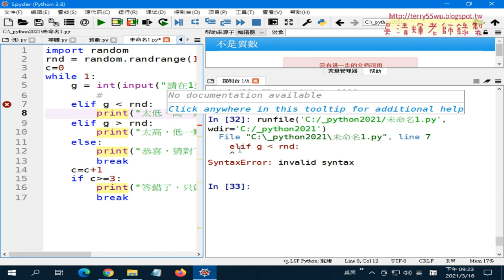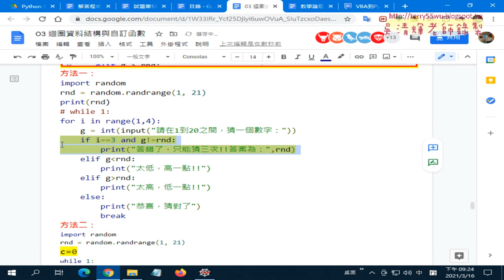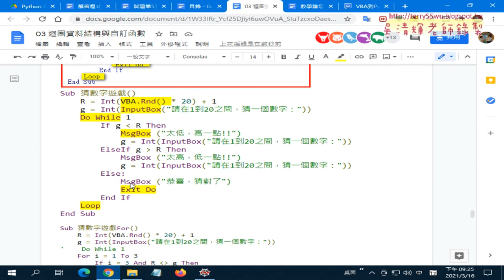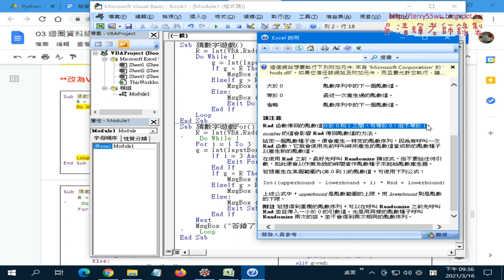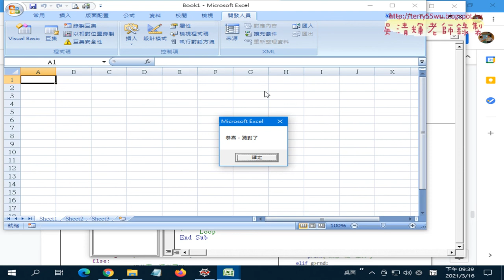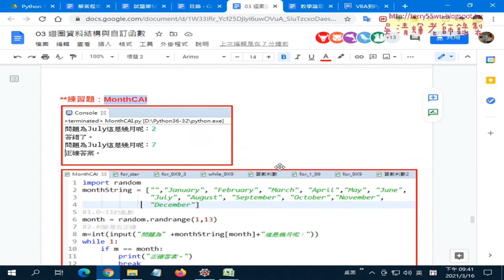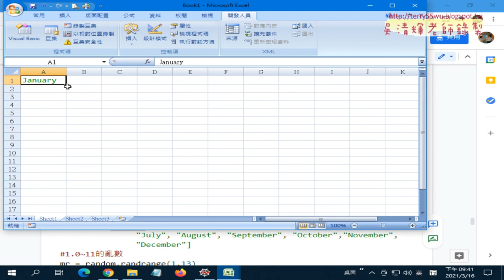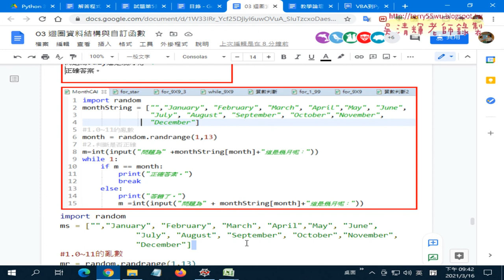07 猜數字改為VBA說明